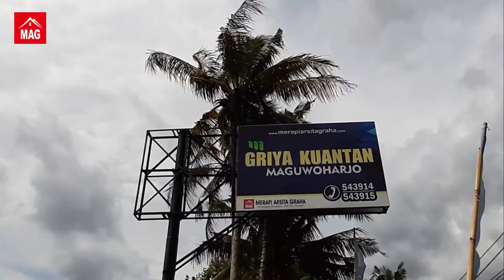PERUMAHAN MEWAH DI MAGUWOHARJO, DEPOK, SLEMAN, YOGYAKARTA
Griya Kuantan Maguwoharjo (GKM)
Lokasi Perumahan : Jl. Beringin Raya, Utara Balai Litbang SABO Maguwoharjo, Depok, Sleman, Daerah Istimewa Yogyakarta.
Jl. Lingkungan 7 m
Pos Satpam + CCTV
Tersedia 18 Unit rumah 2 lantai
Type mulai 88/109 sd Type 93/129

Perumahan ini berada di area kampus dan sekolahan (Dekat Kampus Sanata Dharma, UII, UPN, Instiper, YKPN SMKN 1 Depok)
Dekat Jogja Bay, Stadion Maguwoharjo , Pamela Supermarket, Lotte Mart
Pasar tradisionil Stan, SPBU

Info lengkap hub :

Merapi Arsita Graha
Jl. AM Sangaji 64 Yogyakarta
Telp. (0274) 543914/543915